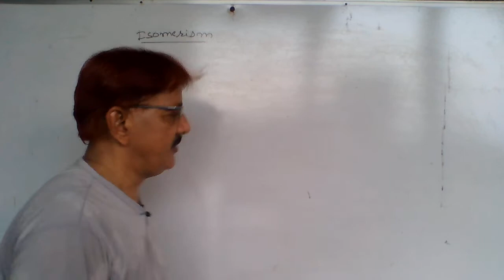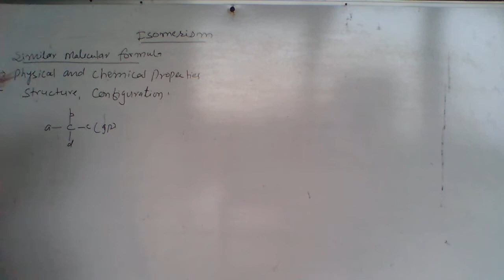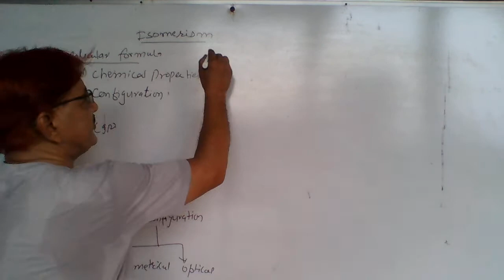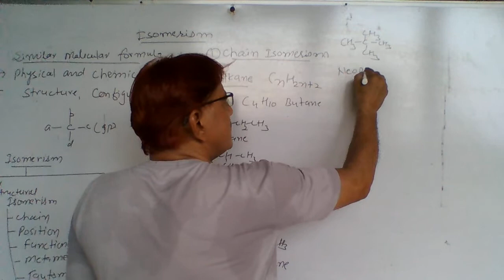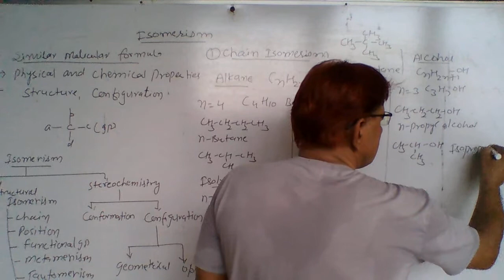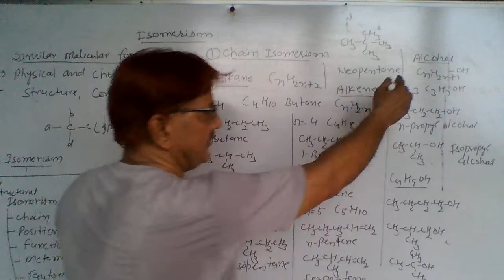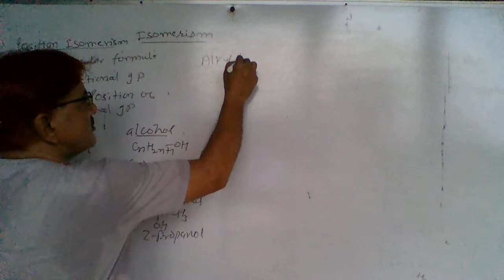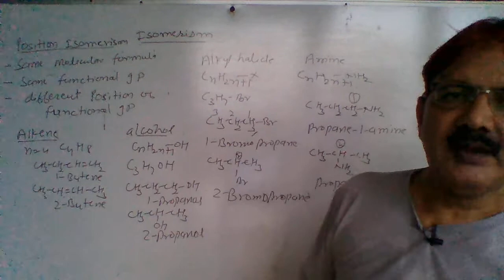IUPAC naming method of organic compounds class 11 English medium part 7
Monofunctional group organic compounds